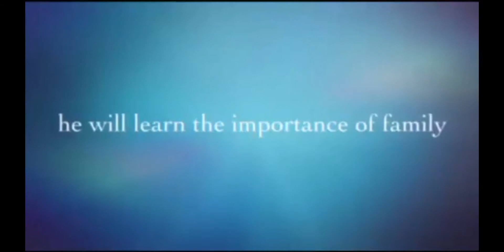Let's begin here!... The Story of My our Life.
This Video won 2nd Place, Grade 7 - Vlogger